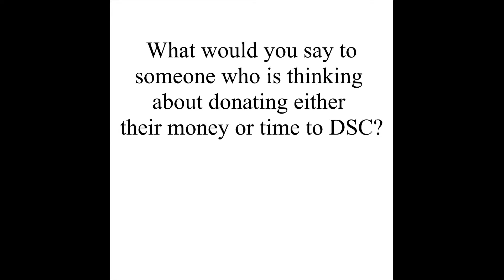David Parkhill Meet Me on Monday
DSC Meet Me on Monday Stories 11-19-18 David Parkhill-Each week DSC shares a story from with the DSC community.